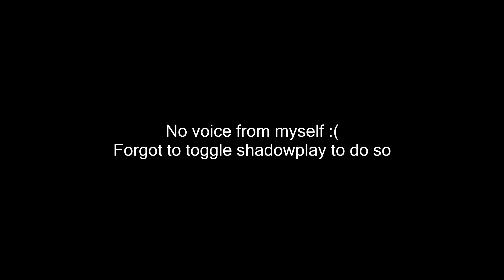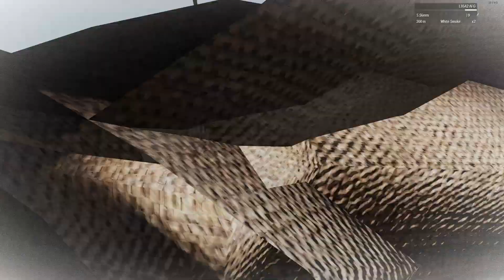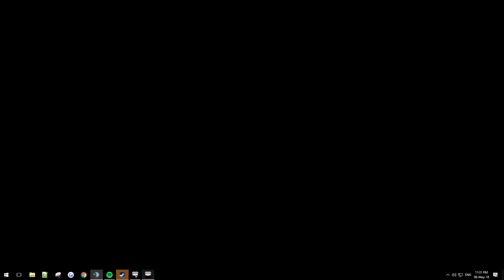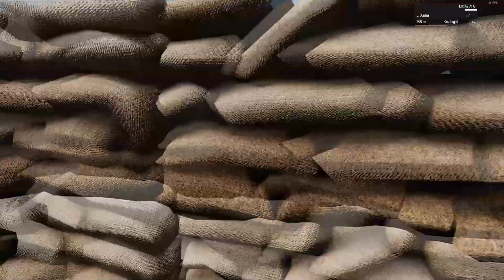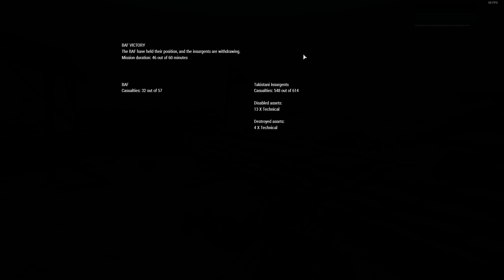The British defence of Abad - UnitedOperations Arma 3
An overstretched British Platoon, miles from friendly forces, are tasked with holding off an unknown sized enemy force as it attacks the small town of Abad relentlessly from all sides.

Are you looking for a longtime, well established Arma 3 unit that is open to all and requires no sign ups or commitments?